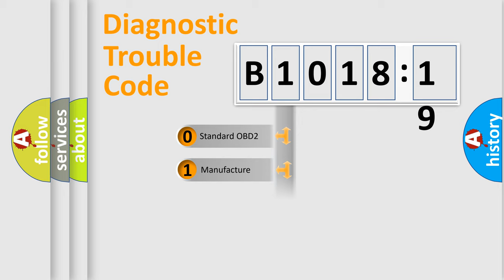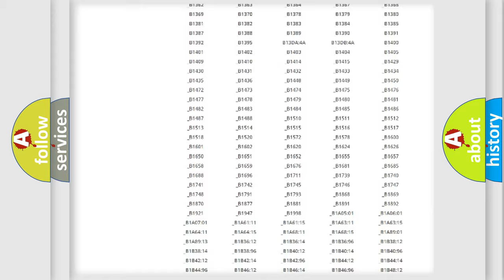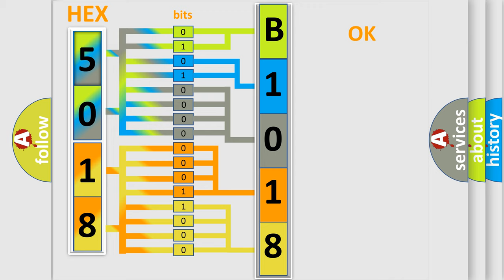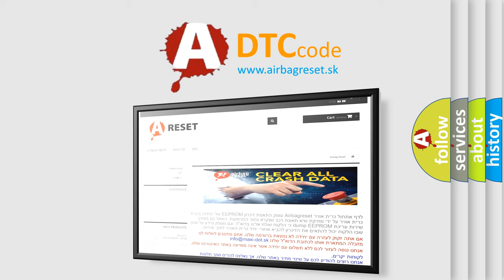DTC Jeep B1018-19 Short Explanation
Contents:
0:21 Basic DTC analysis according to OBD2 protocol standard.
1:48 Insight into programming
2:58 A diagnostically understandable description of the Diagnostic Trouble Code
3:05 Basic error definition

Make:
Jeep
Code:
B1018 19
Definition:
Internal Circuit Malfunction of 4WD Control Module
Description:
4WD control module internal failure.
Cause:
4WD control module
Failure Type: